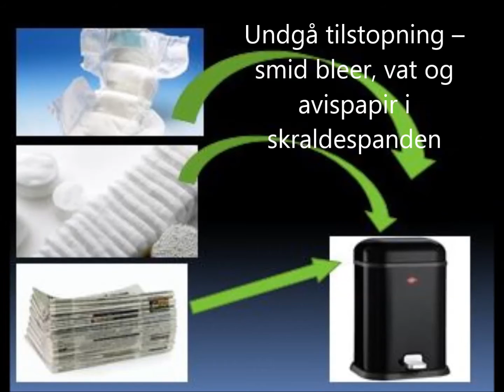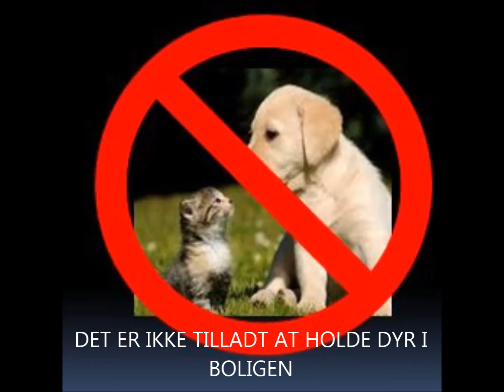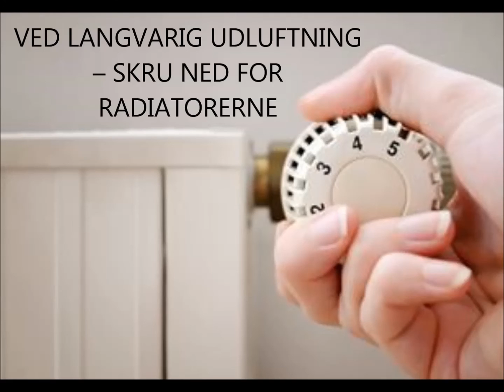Organisationen Bramdrupdam - Husorden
Denne film viser husordenen for Bramdrupdam Bofællesskaber. Filmen er udviklet i forbindelse med en designproces som havde til formål at medføre en kulturforandring i organisationen.